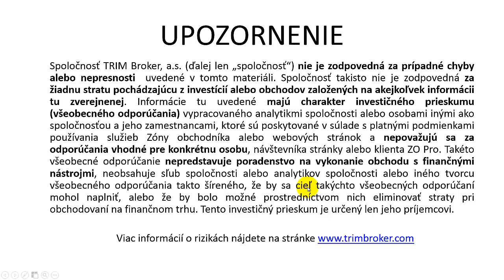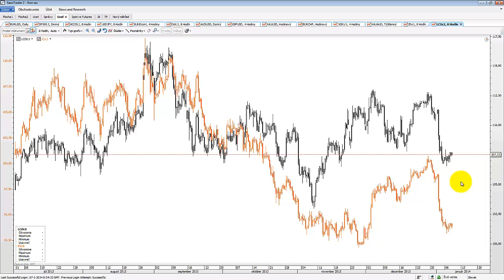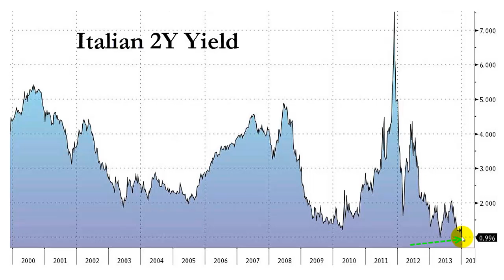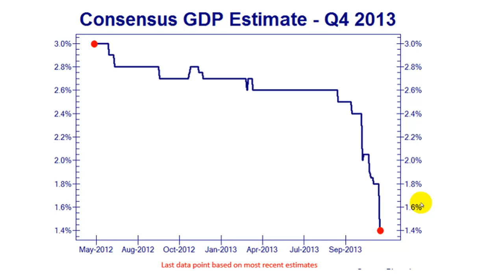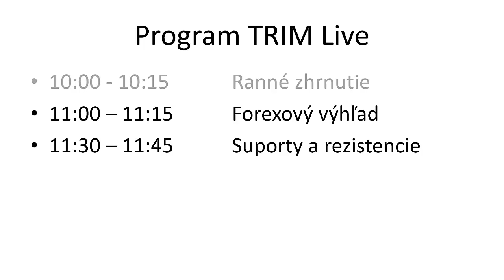Ranné zhrnutie 08.01.2014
Americká obchodná bilancia najnižšia od roku 2009 a jej pozitívny vplyv